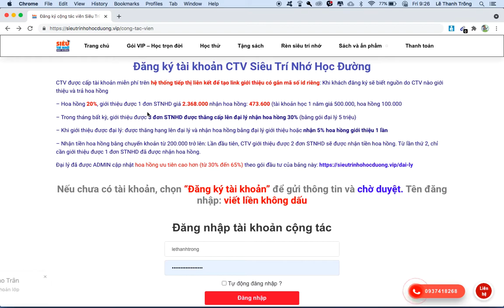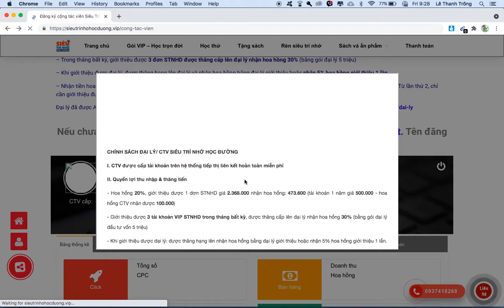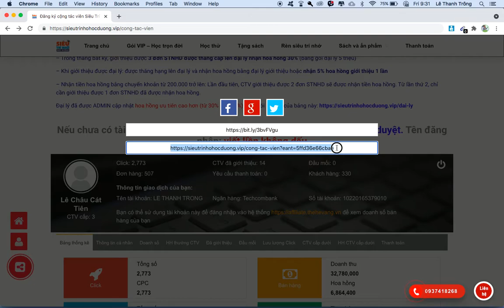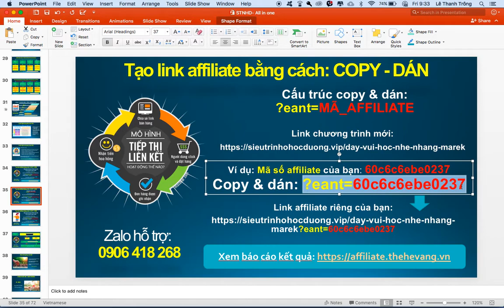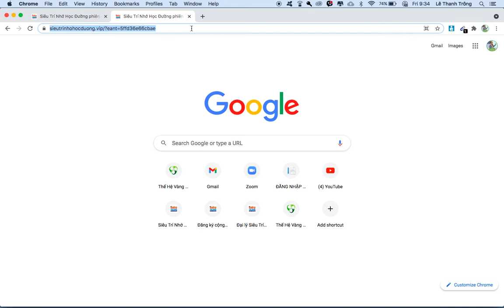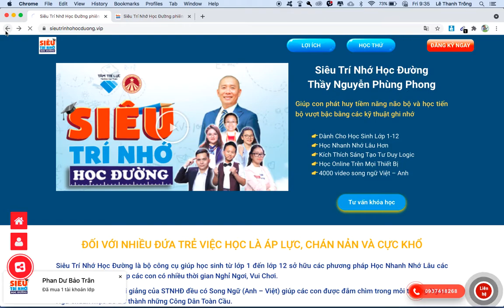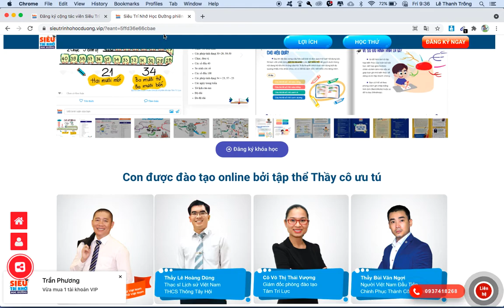Hướng dẫn tạo LINK AFFILIATE cho CTV | Đại lý Siêu Trí Nhớ Học Đường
Hướng dẫn tạo link affiliate cho đại lý - CTV Siêu Trí Nhớ Học Đường

Siêu Trí Nhớ Học Đường là bộ công cụ giúp học sinh từ lớp 1 đến lớp 12 sở hữu các phương pháp Học Nhanh, Nhớ Lâu các môn học ở Trường, giúp các con có nhiều thời gian Nghỉ Ngơi, Vui Chơi. Đặc biệt, tất cả các bài giảng của STNHĐ đều có Song Ngữ (Anh – Việt) giúp các con được đắm chìm trong môi trường Ngoại Ngữ chuẩn mực để trở thành những Công Dân Toàn Cầu.​

Lê Thanh Trông
Tác giả Bộ thẻ nâng cao EQ
Sáng lập Thế Hệ Vàng Education